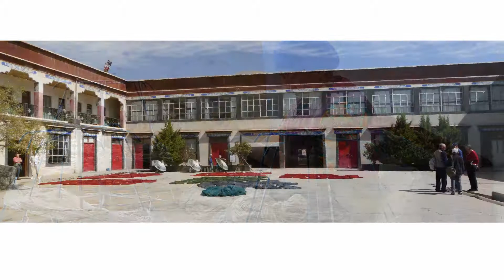2017 Tibet 6, Lhasa Teppichknüpferei und Kloster Sera